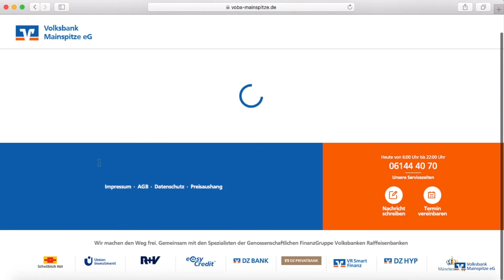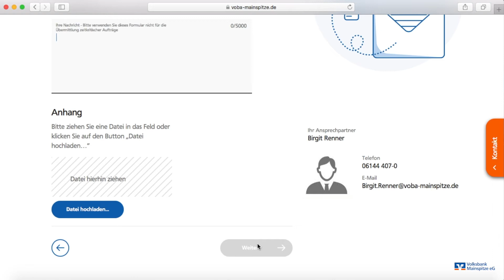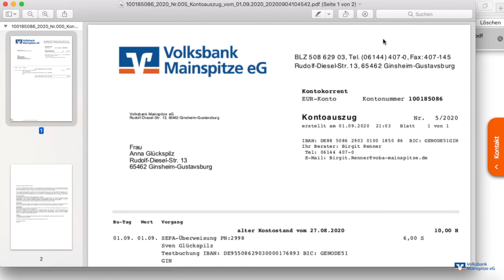VR OnlineBanking: Postfach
In diesem Video zeigen wir Ihnen die vielseitigen Möglichkeiten des elektronischen Postfachs im VR OnlineBanking und welche Dokumente hier für Sie zur Verfügung gestellt werden können.

Für das elektronische Postfach benötigen Sie eine separate Freischaltung. Diese können Sie im VR OnlineBanking über das Postfach selbstständig vornehmen.